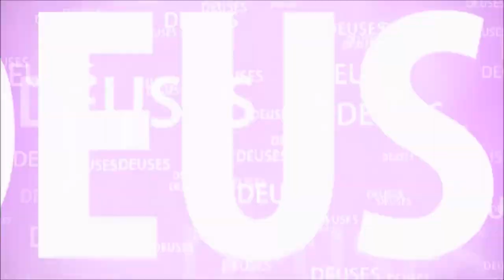O MENINO QUE ENCONTROU O DEUS DA MORTE